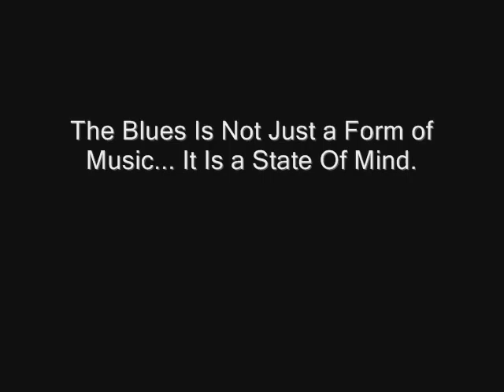The Brooks Brothers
The Brooks Brothers performing at Talents Coffee Studio... Springfield, TN.